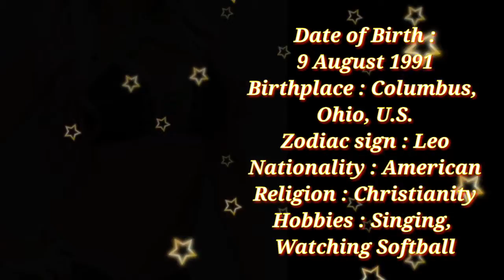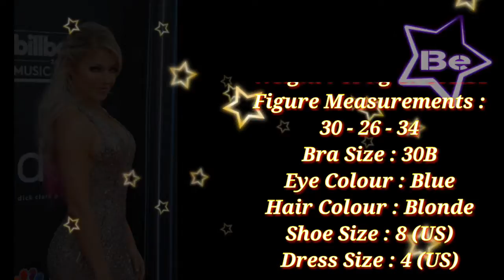Alexa Bliss Age, Husband, Family, Biography & More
Alexa Bliss